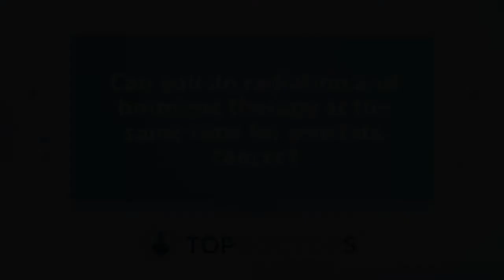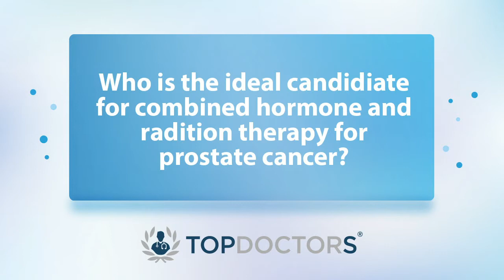Radiotherapy with hormones for prostate cancer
In this fascinating interview, renowned clinical oncologist Dr Albert Edwards explains how hormone treatment before, during and after radiation therapy can help improve the outcome for patients with prostate cancer.

00:00 Can you do radiation and hormone therapy at the same time for prostate cancer?
00:29 How successful is combining hormone therapy and radiation for prostate cancer?
00:50 How long can prostate cancer be treated with hormones and radiation?
02:01 Who is the ideal candidiate for combined hormone and radition therapy for prostate cancer?
03:35 Are there any side effects of treating prostate cancer with hormone and radiation therapy?

If you are interested in booking a consultation with Dr Edwards, you can do so by visiting his Top Doctors profile